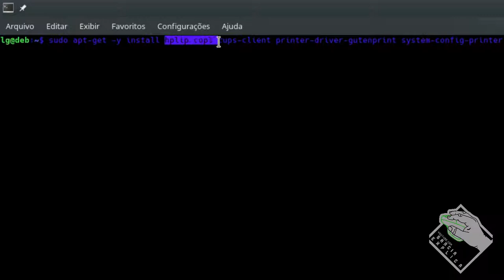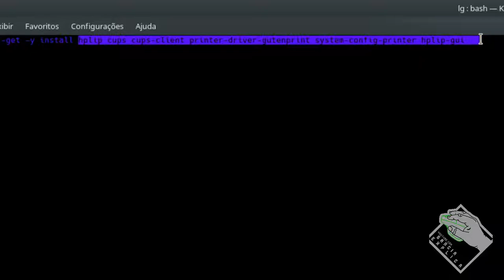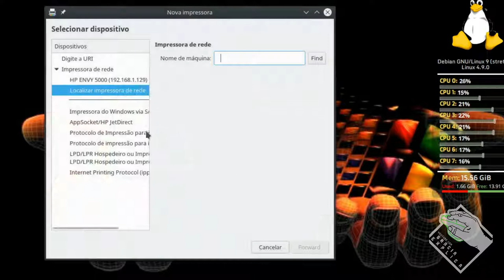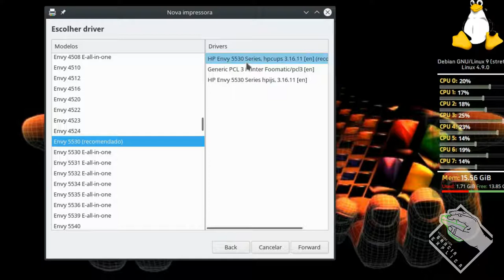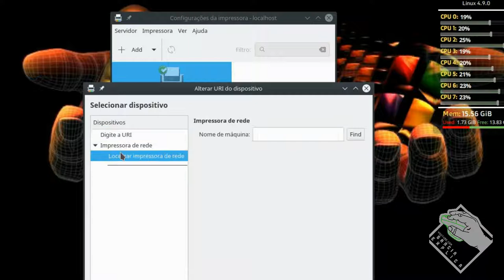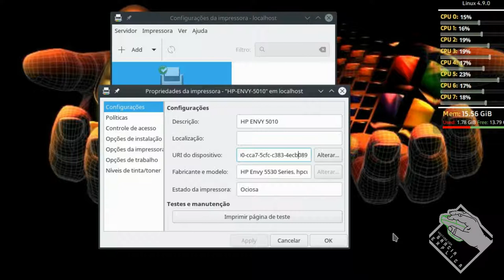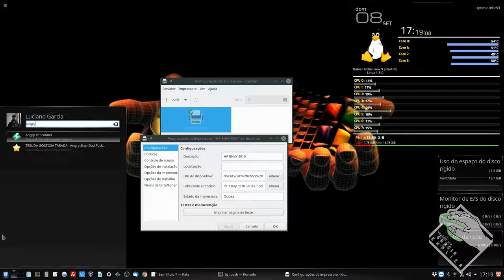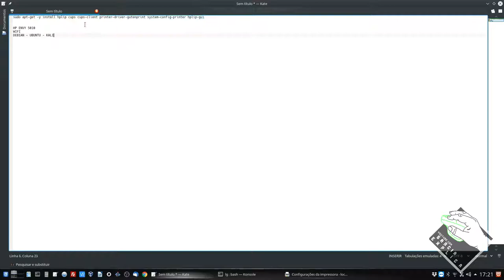Como instalar impressoras WIFI (Linux - Debian)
Neste vídeo demonstro como instalar impressoras (neste caso uma HP Envy 5010 All-In-One) no Linux (Debian, mas também servirá para todas as distos baseadas no debia...). A impressora já deve estar devidamente configurada para este procedimento, pois aqui só demonstrarei como configura-la no sistema operacional e não sua própria configuração (que pode variar de acordo com cada impressora, se tornando uma tarefa bastante dificil...).

Segue Link's

COMANDOS:
sudo apt-get -y install hplip cups cups-client printer-driver-gutenprint system-config-printer hplip-gui

CREDITOS:
Para mais info sobre créditos as músicas: